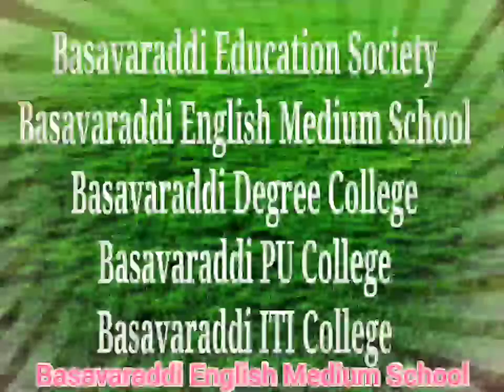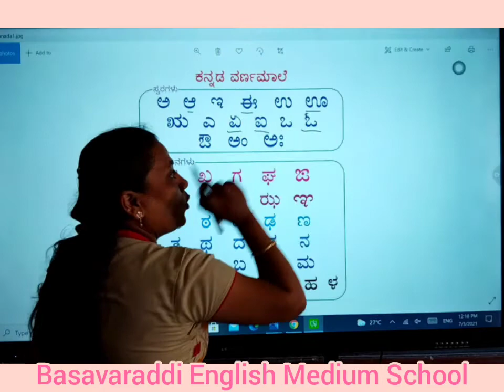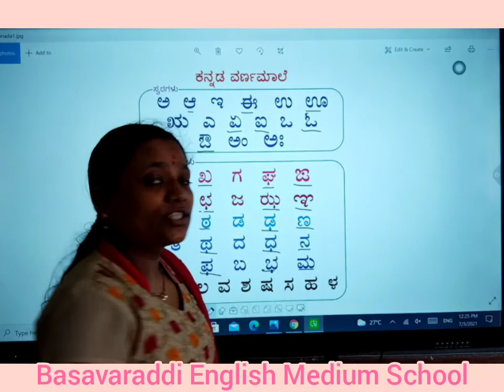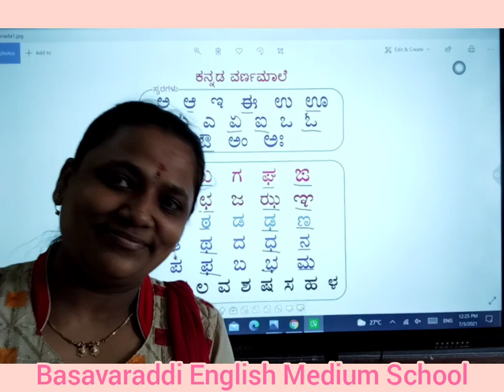Basavaraddi English Medium School/ ೧ ಮತ್ತು ೨ ನೆ ತರಗತಿ/ ವರ್ಣಮಾಲೆ /PPL BEMS